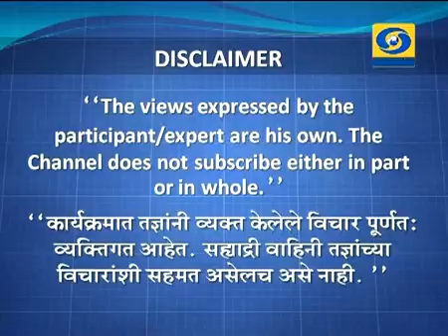Dr. Shashank Shah on Hello Doctor Live 09 July 2017 अतिशय लठ्ठपणावर नविन आधुनिक उपचार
Dr. Shashank Shah on Hello Doctor Live 09 July 2017 sharing his views on Advances in obesity Management.